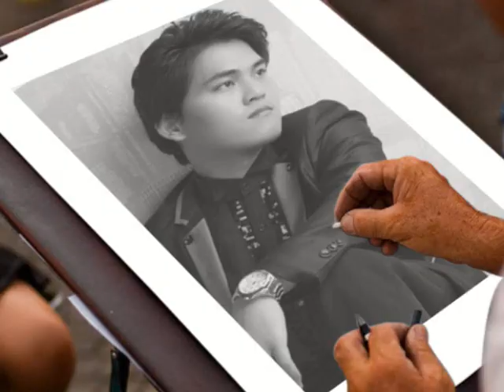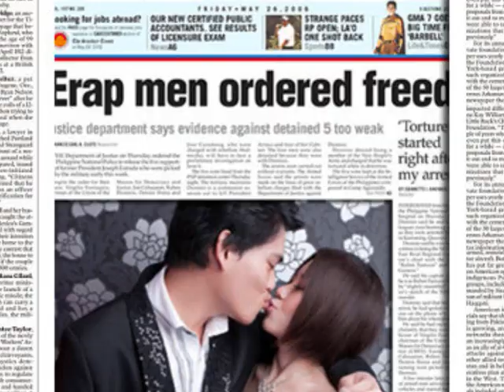TAN MING SOON VS YAU FOONG YEE WEDDING PHOTO